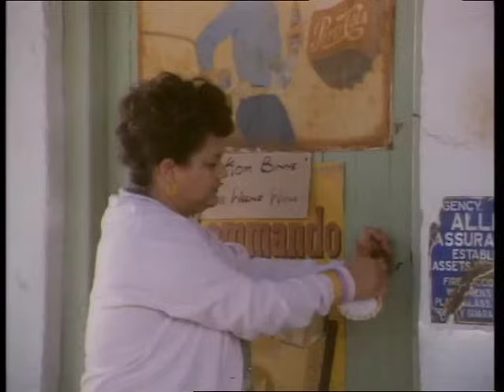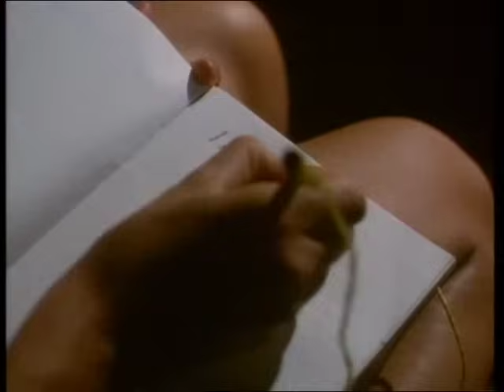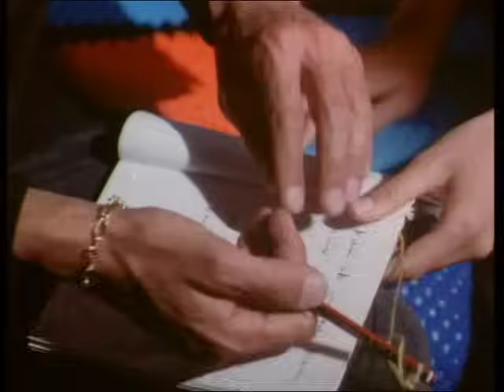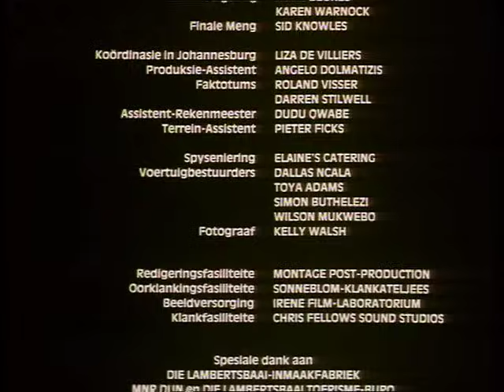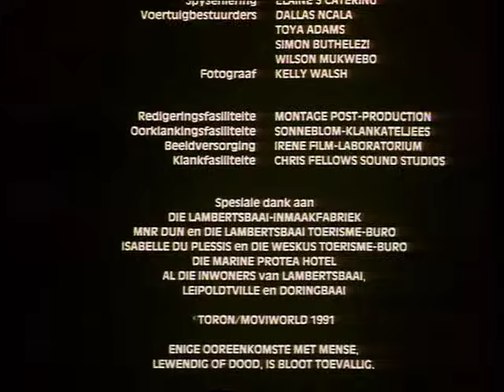Nag van die 19de (1991) (See 'Description')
This movie has already been uploaded more than 2 years ago on another channel on YouTube but not the full version therefore I have uploaded my version now.

Cast:
Embeth Davidtz - Tessa van Dyk
Marcel van Heerden - Albert Kriel
Pierre Knoesen - Fly Geldenhuys
Pieter Brand - Eugene Kriel (as Pieter Brandt)
Jacques Loots - Sarel
Dawid Minnaar - Groenewald (as Dawid Minaar)
Shaleen Surtie-Richards - Maxie
Andre Jacobs - Herman Stassen (as André Jacobs)
Emgee Pretorius - Koelen
Joey de Koker - Tillie
Marko van der Colff - Oom Vale (as Marko van der Kolff)
Glen Bosman - Peter Koelen
Gretha Brazelle - Katie Geldenhuys
Liza de Villiers - Jill
Hermien de Vos - Joanie
Amanda Luyt - Mrs. van Dyk
Pieter Hough - Casper van Dyk
Adam Botha - Willempie
Philip Van Der Merwe - Doctor (as Philip van der Merwe)
Dawid Nortjé - Crewman
Collin Whitehead - Roger